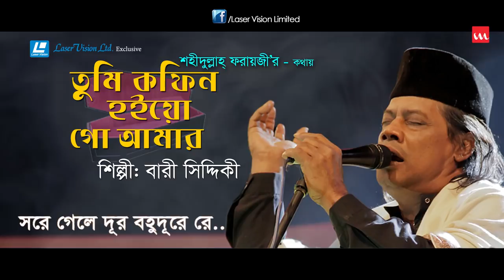Tumi Kofin Hoiyo Go Amar By Bari Siddiqui | Lyrical Video | Shahidullah Faryazi | Matir Ghor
Song Name – Tumi Kofin Hoiyo Go Amar
Album – Matir Ghor
Singer – Bari Siddiqui
Lyrics – Shahidullah Faryazi
Tune & Music Composition – Bari Siddiqui
Genre – Modern
Label – Laser Vision
Story Time: 05:53